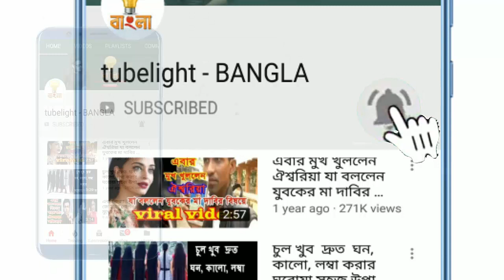এবার বাংলা ছবির নায়ক মাশরাফি | বলিউড ছবি ‘নায়ক’ এর রিমেকে মাশরাফি | mashrafe bin mortaza movie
আসন্ন বিশ্বকাপে অংশ নিতে আজ (বুধবার) বেলা সাড়ে ১১ টায় সতেরো সতীর্থ নিয়ে দেশ ছাড়লেন টাইগার অধিনায়ক মাশরাফি বিন মুর্তজা। দেশ ছাড়লেও তিনি পেছনে ফেলে গেলেন তার অক্রিকেটীয় এক আলোচনা। গেল ২৫ এপ্রিল নড়াইল আধুনিক সদর হাসপাতালে ঝটিকা সফর করেন স্থানীয় সাংসদ মাশরাফি। এ ঘটনার পর মাশরাফি সোশ্যাল মিডিয়া ও গণমাধ্যমে বেশ আলোচিত। সোশ্যাল মিডিয়ায় অনেকে ২০০১ সালের ব্লকবাস্টার হিট বলি সিনেমা ‘নায়ক’ এর কেন্দ্রীয় চরিত্রের সঙ্গে মিল খুঁজেছেন মাশরাফির।

Tiger captain Mashrafe Bin Mortaza left the country with seventeen teammates at 11pm on Wednesday (Wednesday) to take part in the upcoming World Cup. Although he left the country, he left behind a scandalous discussion. Local MP Mashrafe visited the Narail Modern Sadar Hospital on April 25. After this incident Mashrafe discussed quite a lot in social media and media. In the social media, many find matches with the central character of the 2001 blockbuster hit movie 'Nayak', Mashrafe.